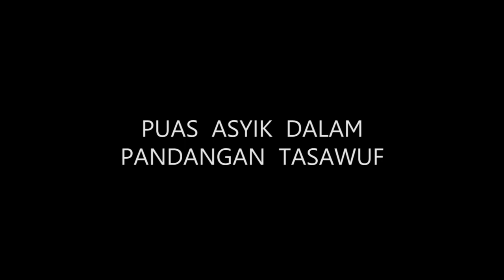Puasa Asyik Dalam Pandangan Tasawuf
Kajian menjelang berbuka tentang puasa menurut kaum sufi...

Bagaimana puasa yang asyik dan mendatangkan cinta Ilahiah? Simak dan tonton video ini!